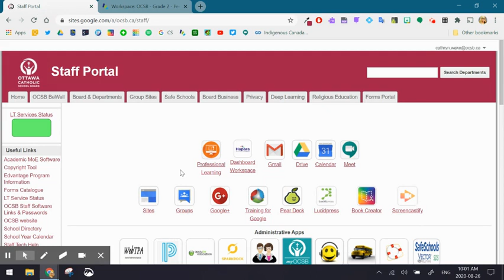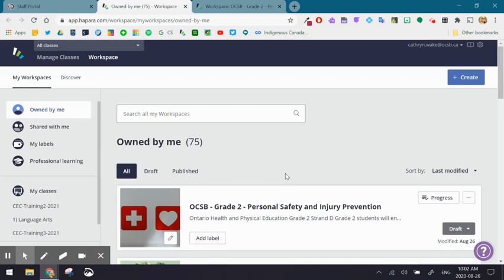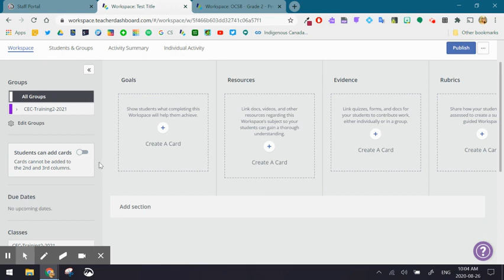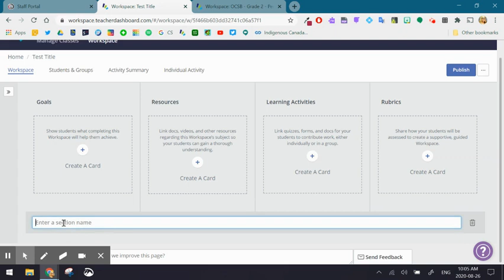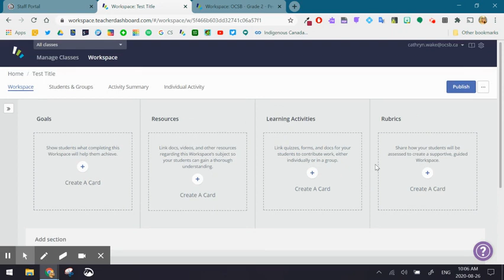Workspace Overview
Reach out to your LT Consultant for further support.